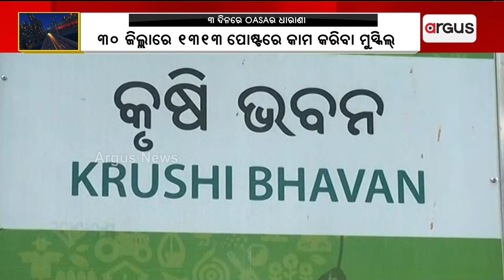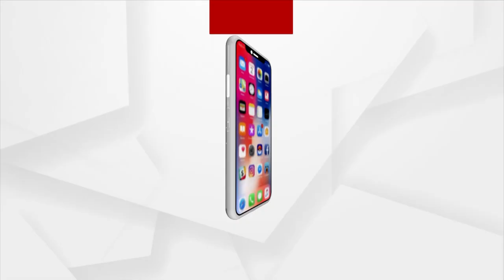OASA Officials Stage Protest In Bhubaneswar